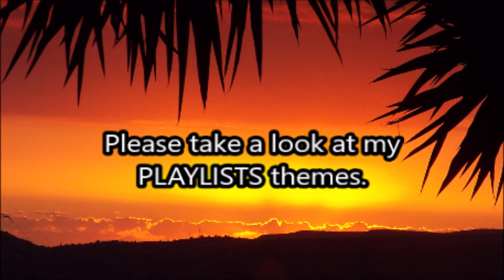PUPPY BATH TIME and Niece and Nephews FIRST ENCOUNTER WITH DOGS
Check out the whole series and see them have pups of their own!
Yorkshire terriers puppy series.

ROA
Free to use my music in your video. (YouTube, Instagram, TikTok, Facebook etc...) My music is copyrighted, but you have my permission to use it in your content on social media as long as credit is given.

Music : Roa - Walk Around 【LoFi ver.】 Watch : • Roa - Walk Around... Stream / Download License